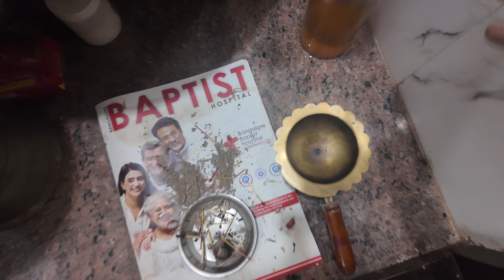ನಮಮ್ಮ ನನಗೆ ಅನ್ಯಾಯ ಮಾಡಿದ್ರಾ🤔 ನನ್ಗೆ ಅನುಮಾನ ಆಗ್ತಿದೆ🙄🤷‍♀️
ಒಂದೇ ಹೊಟ್ಟೇಲಿ ಹುಟ್ಟಿದ್ರು ಅದೆಷ್ಟು ವ್ಯತ್ಯಾಸ ನಮ್ಮ ನಾಲ್ಕೂ ಜನಕ್ಕೂ😳🙆‍♀️

ನಮಸ್ಕಾರ,

We are Manju and Manu

On this channel  we share our lifestyle in Kannada😊

You guys have come so far and thanks for it

hope you guys were entertained